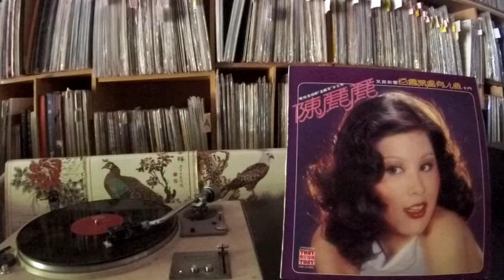陳麗麗 Chen Li Li -- b3 翠湖點點寒